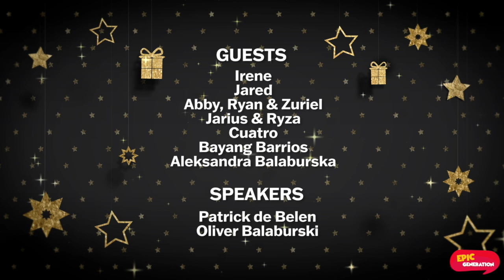Covid Christmas: Christmas music and Parol (EPIC Christmas Special part 6)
Featuring kid's original Christmas music and art messages with special appearance by indigenous Filipino artist, Bayang Barrios.
This is part of EPIC Generation's live Christmas Special.